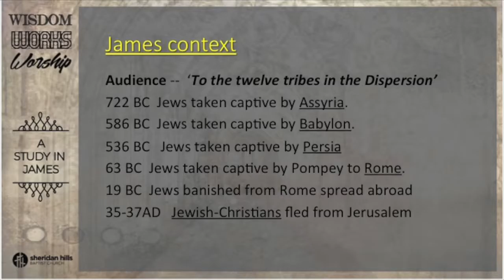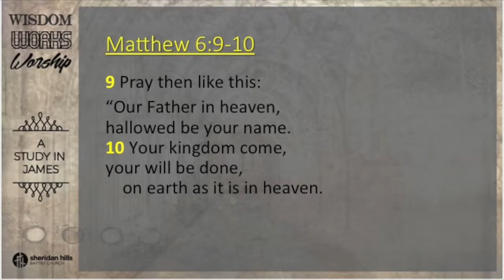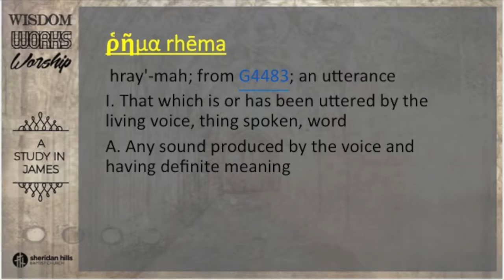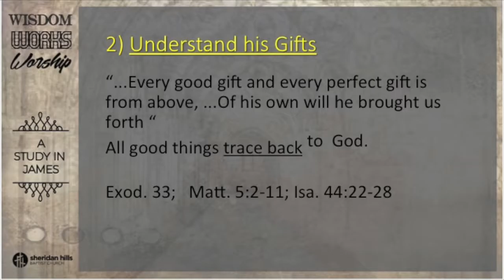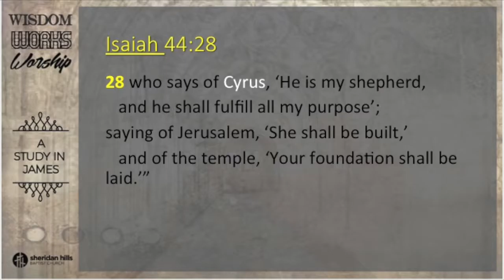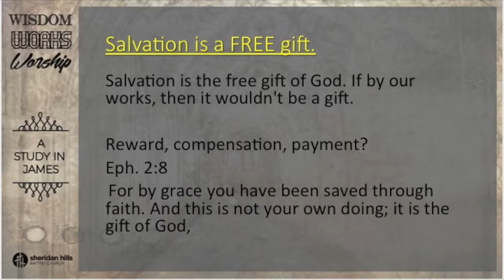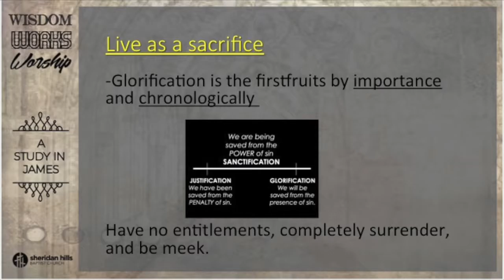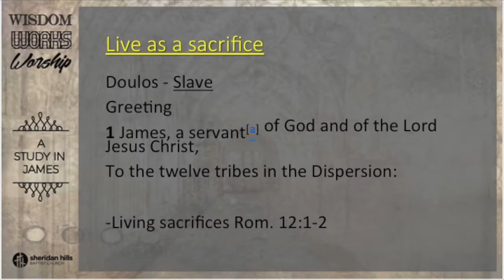The Epistle of James - Part 12